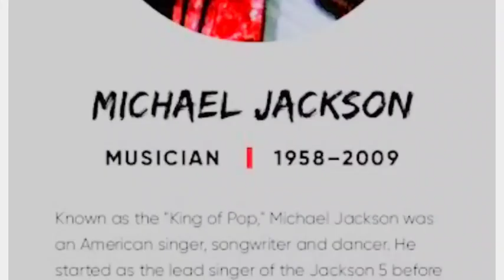Michael Jackson complete Life Journey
Michael Jackson life Journey